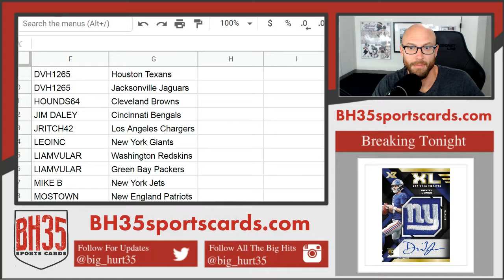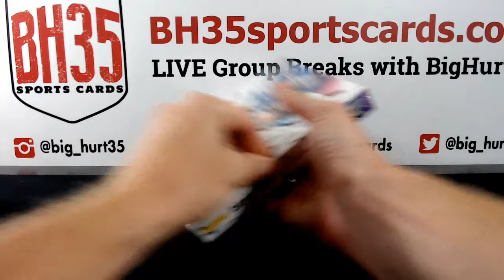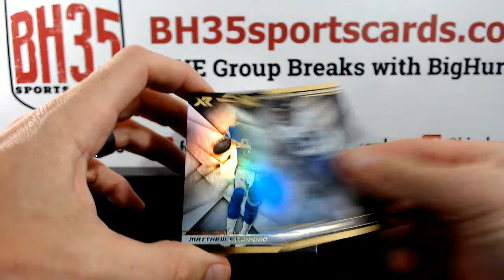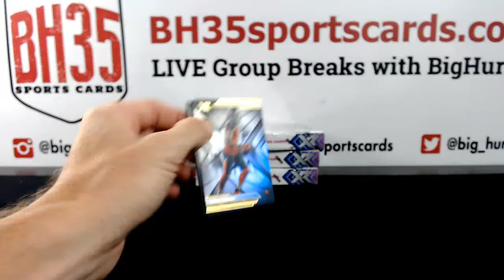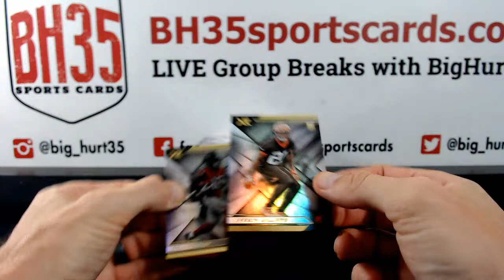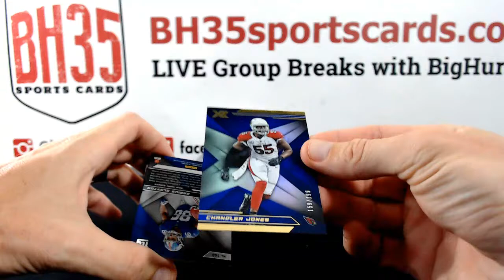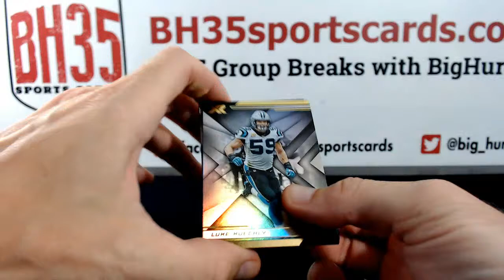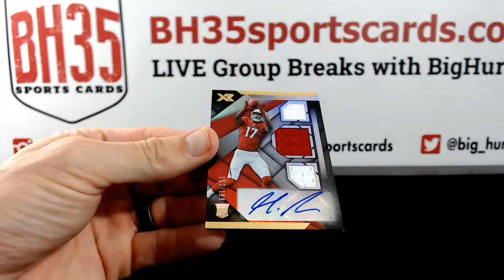2019 Panini XR Football | 5 Box Break #6 Pick Your Teams